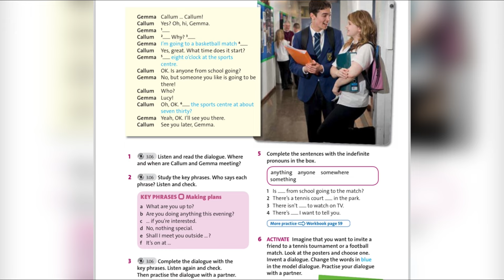English plus 7. Unit 7. Ex1,2,3 p98